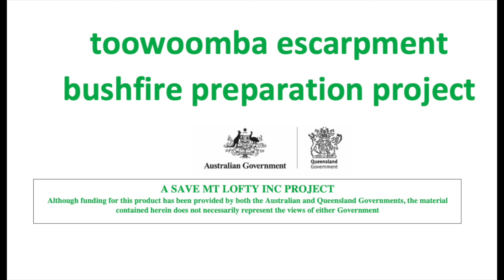210326 Ellisa Parker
Toowoomba Region conservation & land management officer, community engagement advocate and former forestry worker, Ellisa Parker gives us her perspective on the role of residents in bushfire preparation.